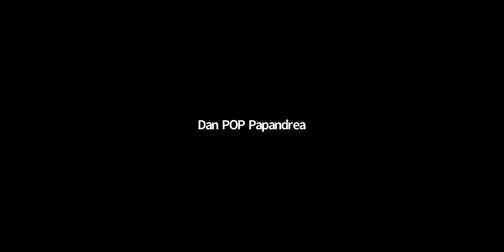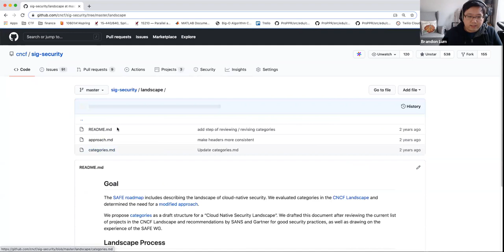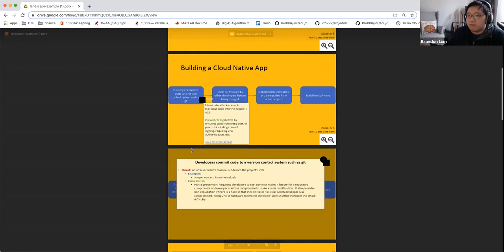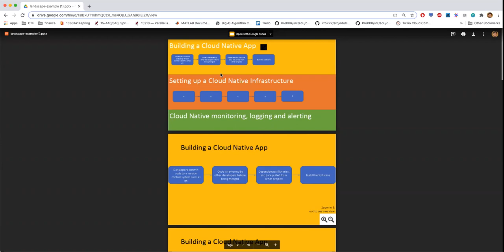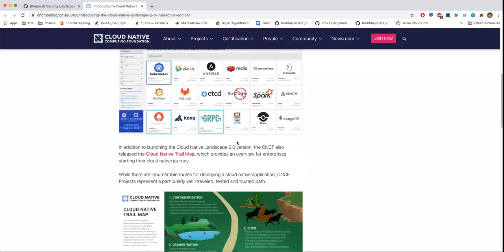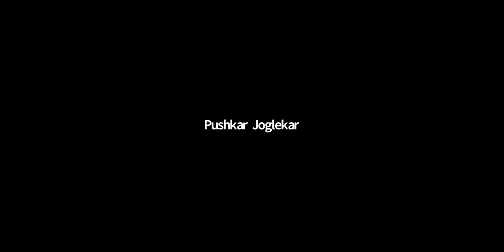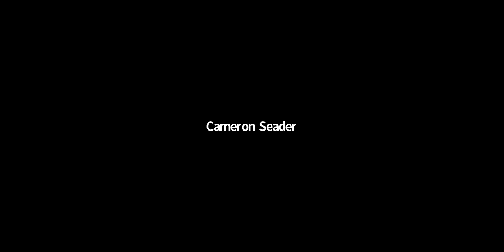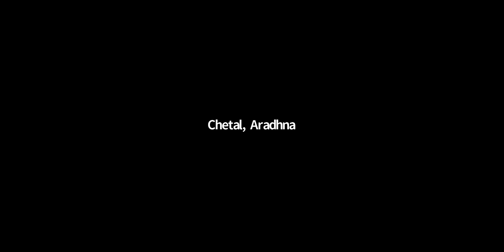CNCF SIG Security 2020-12-09